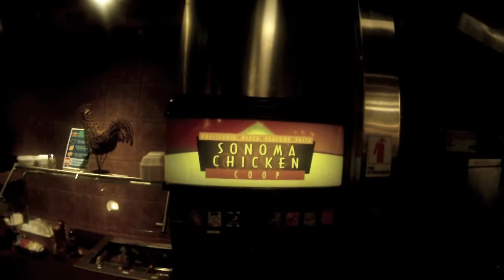Ragnar Relay 2011 - Pretzel Nose Productions